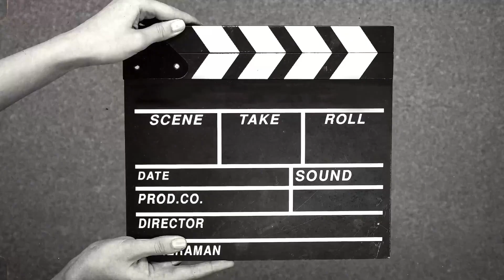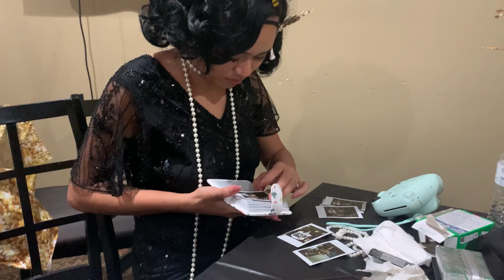Born to be Different | Attending a 50th Birthday of Tita “juju”Julie Olivia | Gatsby Theme Party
Born to be Different | Attending a 50th Birthday of Tita “juju”Julie Olivia | Gatsby Theme Party 2024 #2024

Musician: @iksonmusic